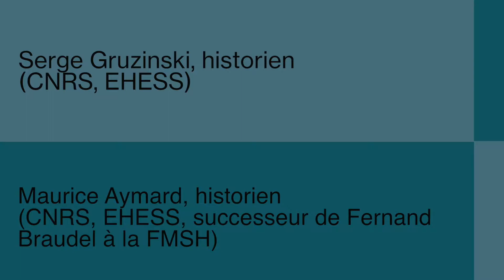[Connectivités] Entre Méditerranée et Amérique latine : les chantiers d'une Histoire globale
Serge Gruzinski, Maurice Aymard (historien) ; propos recueillis lors de la journée de rencontres : « À propos des connectivités contemporaines : géographie, économie et politique »

Vidéo © Matthieu Verdeil A7 Production
Mucem 2017